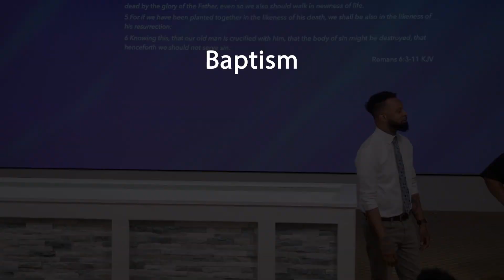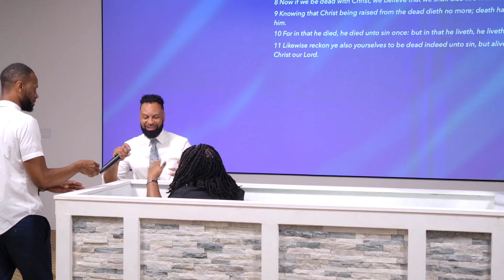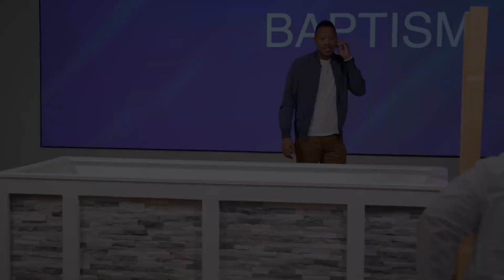Our Own Mental Attacks